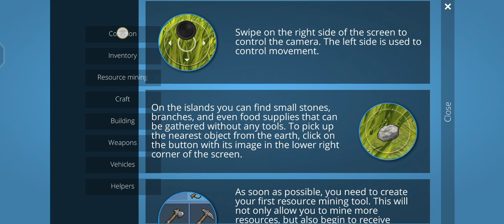Ocean is home survival island gameplay walkthrough part 1 (Android)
Are you ready for some heart-pumping, mobile gaming action? Join me as I take on a Ocean is home on my Android device! From battling fierce enemies to mastering tricky challenges, you’ll see it all in my thrilling gameplay videos. With my expert tips and strategies, you’ll be able to dominate the game in no time. So, grab your Android phone and get ready to experience the excitement of Ocean is home like never before.